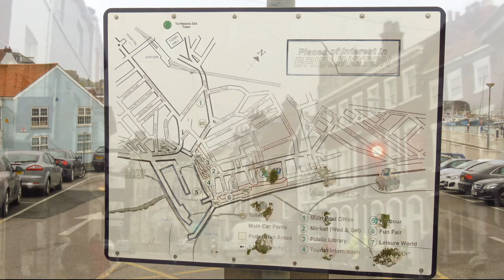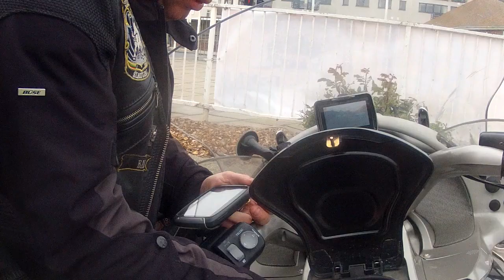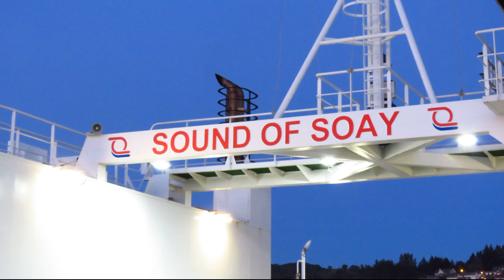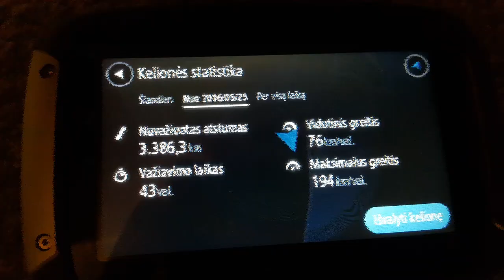#6 Anglija - Škotija. Hulas, Bridlingtonas, Glazgas, Dunoon.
Kelionė motociklais per Europą ir Britų salas į motociklų lenktynes "Race TT" Meno saloje.
6 diena iš 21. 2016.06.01 Trečiadienis
Šeštos kelionės dienos rytas prasidėjo su planu ramiai pravažiuoti rytine Anglijos pakrante link Edinburgo, bet matant lietingą orą ir po pokalbio su draugu Jhon'u Škotijoje, nuspręndėme kuo greičiau lėkti link Glazgo.
Tai nuo Bridlingtono atsukome akseleratoriaus rankenas ir be pertraukų iš apsiniaukusios Anglijos rytinės pakrantės per 6 valandas patekome į saulėtą Škotijos vakarinę pakrantę.
Turėjome suspėti į Wemish Bay kar su paskutiniu keltu persikelti į nakvynės vietą Buto saloje, bet jau visą kelią žinojome kad nespėsime, tai atvykę tik pamojavome prieš 10 minučių išplaukusiam keltui... reikėjo susirasti nakvynę...
Nors ta Škotijos dalis kurortinė, ir yra keletas kemperių namelių parkų, bet juose negalima statyti palapinių. Tai šiaip taip radę wifi užbookinome viešbutį arčiausiai mūsų... tik pasirodo kitoje sąsiaurio pakrantėje. Tai pastebėję, vėl lėkėme ieškoti interneto atšaukti rezervaciją ir... pataikėme į keltą kuris kėlė į tą miestelį kuriame užsisakėme nakvynę... Stebuklas, ir mes jau apie 23 val įsikūrėme viešbutyje kuriame internetas veikė tik duše  :)
Taip baigėsi lėkimo periodas, nuo rytdienos pradėsime keliauti  :) pora dienų Škotijos apžiūrėjimui, diena iš Škotijos nulėkti į keltą Anglijoje ir tada 4 dienos Meno saloje stebint motociklų varžybas Race TT.